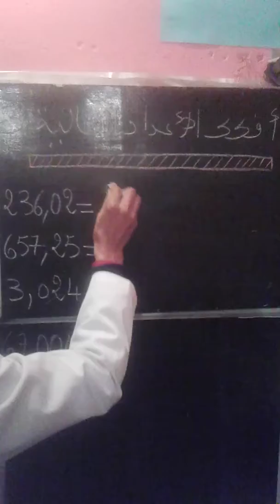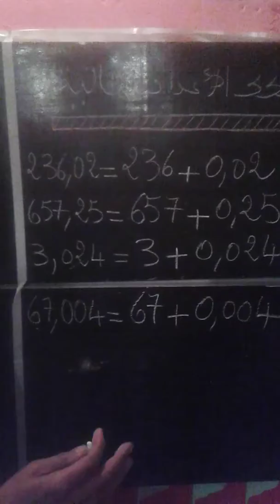رياضيات :تفكيك عدد Mathématiques .@proffarid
رياضيات:تفكيك عدد عشري.@proffarid